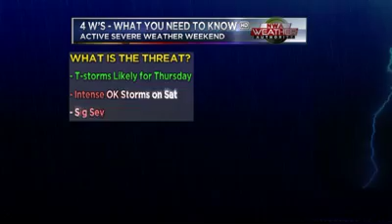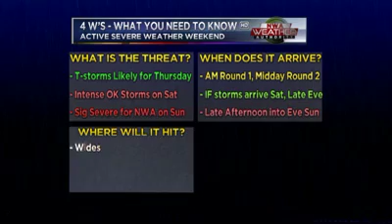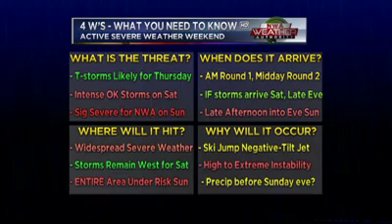Severe Weather Potential April 24-27, 2014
An active weather pattern will develop for the weekend. It has all the makings of a multiple day severe weather outbreak.  Here's a webcast extra with all the details.